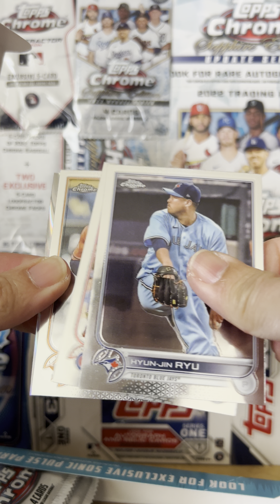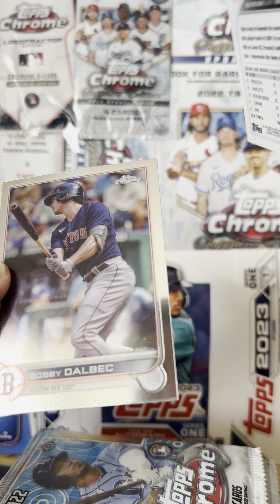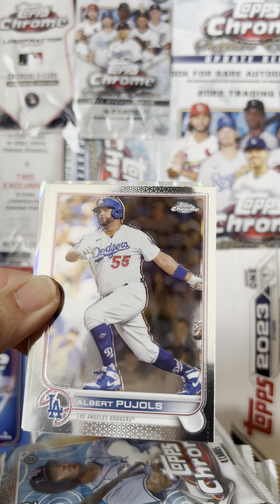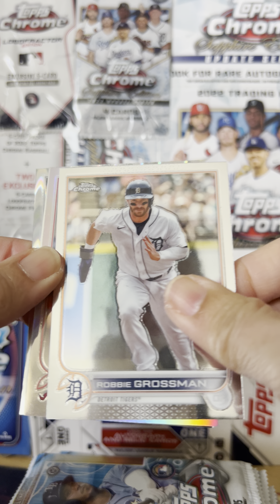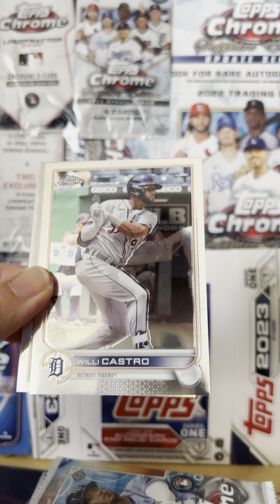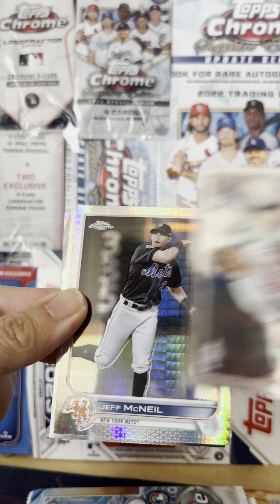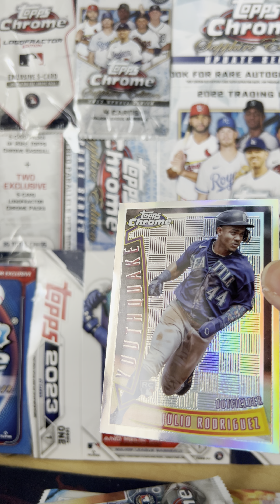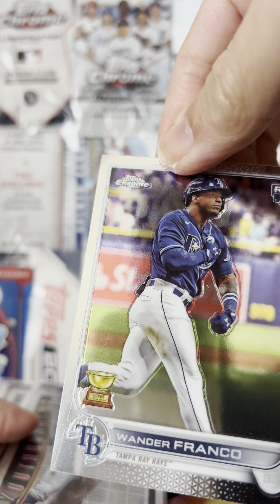2022 Topps Chrome Sonic Hobby Lite Box: Part 13 | Episode #397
2022 Topps Chrome Sonic Hobby Lite Box: Part 13 | Episode #397